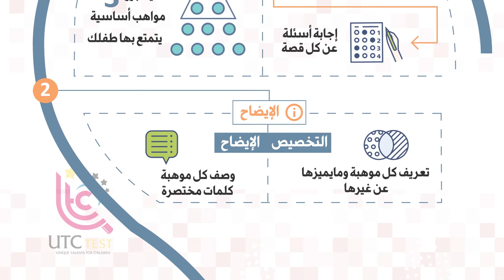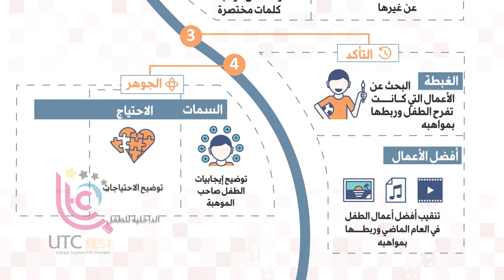UTC | Creative Iconic Symbol Promo